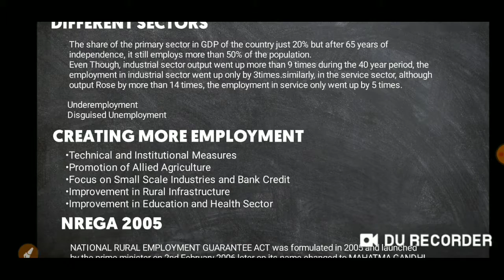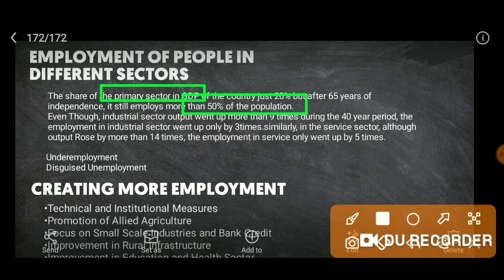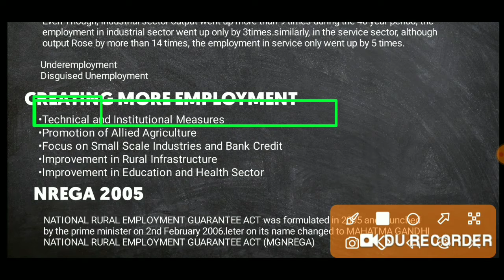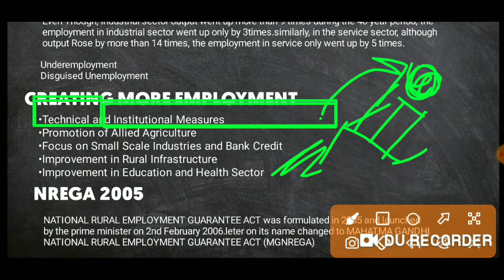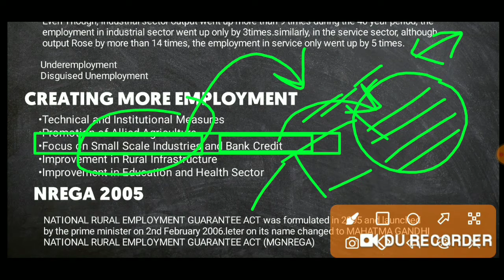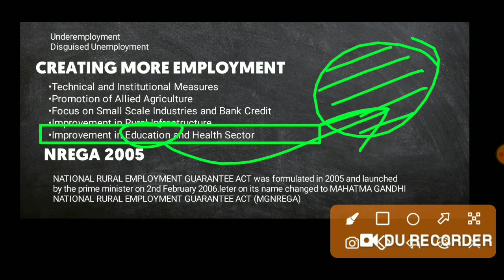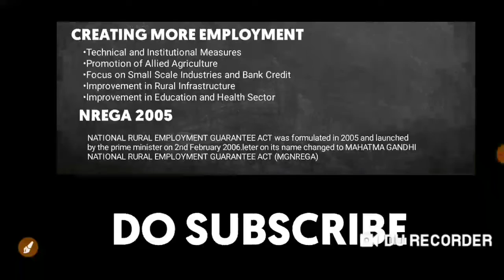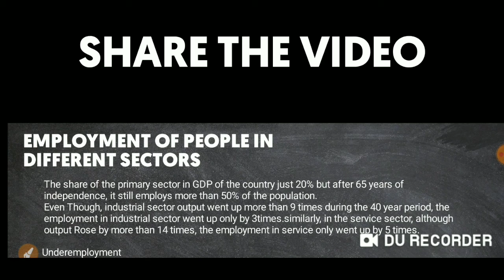Sectors of the Indian economy class 10th social science||disguised unemployment, underemployment#2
Sectors of the Indian economy class 10th social science||primary,secondary and tertiary sector #2